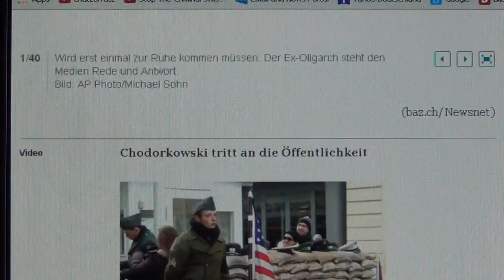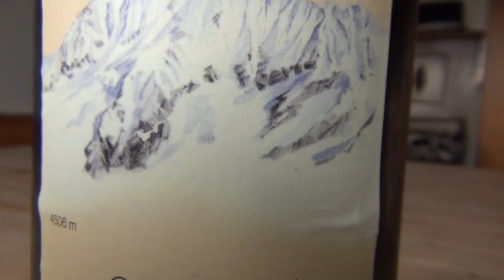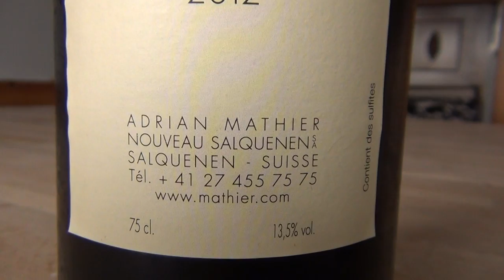Khodorkovsky Thanks Swiss Justice Department for taking Good Care of "his" Money in Switzerland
ORGANISED CRIME IN OCTOGON THE MOTHERLAND OF ALL EVIL - SWITZERLAND WELCOMES MIKHAIL KHODOR"KOTZKI"